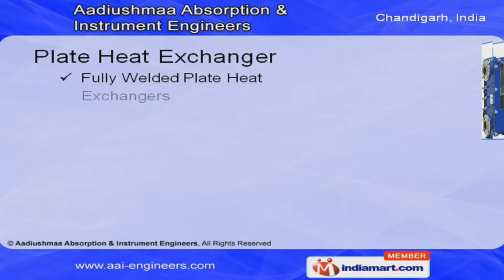Temperature Measuring Instruments by Aadiushmaa Absorption & Instrument Engineers, Chandigarh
Welcome to Aadiushmaa Absorption & Instrument Engineers, Exporter, Importer & Supplier of Mechanical & Electrical Equipments. The company was established in 1996 Chandigarh. Honeywell, Graco & Thermax are some of our esteemed clients and we are supported by Flawless range & Cutting-edge technology. Superior quality, Timely delivery schedule & Total customer satisfaction make us unique in the industry. We offer a vast range of Measuring Instruments, Plate Heat Exchanger, Home & Building Controls Sections. Our Measuring Instruments are widely appreciated in the market. Gate Valves, Float Traps & Manual Butterfly Valves are available under Steam Accessories & Industrial Valves. We also provide Air Operated Pumps & Agitators that are best in the industry amongst others. Plate Heat Exchangers offered by us are well known for their outstanding performance. Along with that we offer Home & Building Controls Sections that are well known for their functionality.